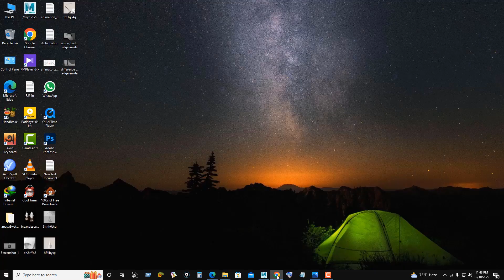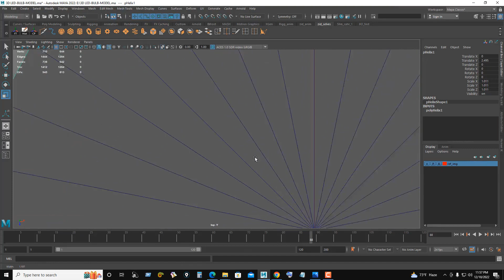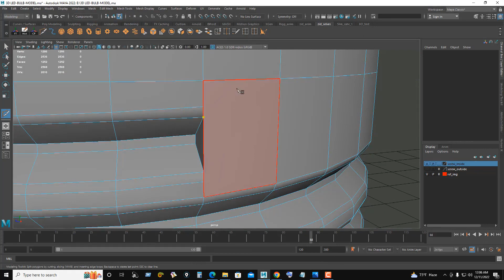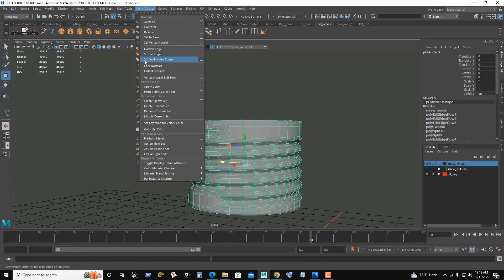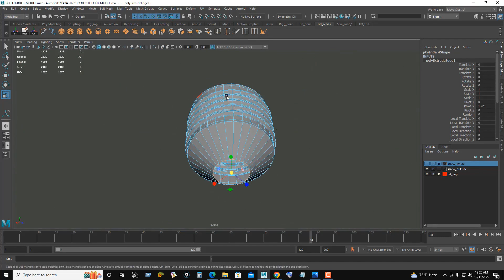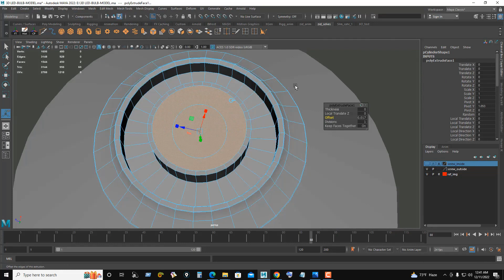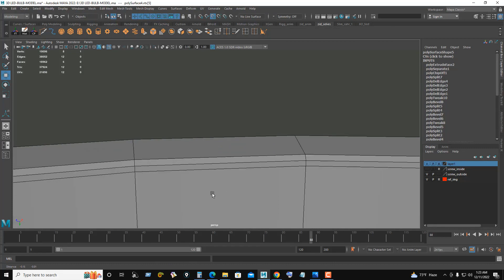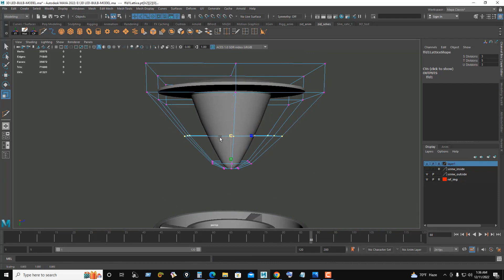Autodesk Maya Tutorial | 3d Modeling Basics - 3d Light Bulb model in Maya-part 1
Welcome to the "BHLearn CT" channel.

This is an Autodesk Maya Beginners tutorial. This enables you to learn the technique of 3d light bulb modeling in Maya. In this video tutorial, you'll learn how to easily create a 3d bulb model with filament and other related basic models for your 3d modeling projects.